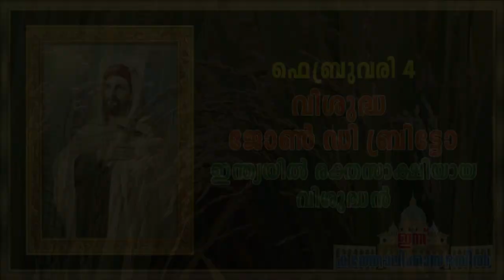February 4 - വിശുദ്ധ ജോൺ ഡി ബ്രിട്ടോ | Saint John de Britto | ഇന്ത്യയിൽ വച്ച് രക്തസാക്ഷിയായ വിശുദ്ധൻ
ഇന്ത്യയിൽ വച്ച് രക്തസാക്ഷിത്വം വരിച്ച ഈ വിശുദ്ധനെക്കുറിച്ച് ഇന്ത്യക്കാരായ നിങ്ങൾക്ക് എന്തറിയാം? ഇന്ത്യക്ക് സ്വാതന്ത്ര്യം കിട്ടിയ 1947 ൽ വിശുദ്ധപദവിയിലേക്ക് ഉയർത്തപ്പെട്ട ഈ വിശുദ്ധനെക്കുറിച്ച് തീർച്ചയായും നമ്മൾ അറിയണം.

Script: Sr. Liby George
Narration & Editing: Fr. Sanoj Mundaplakkal
Background Video: From Pexels